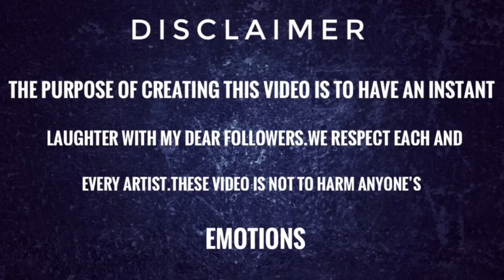Crazy Frog - Last Christmas Funny Drawing Meme - Part 2